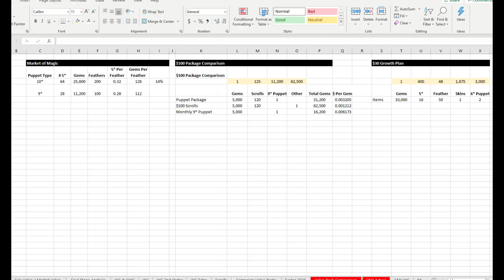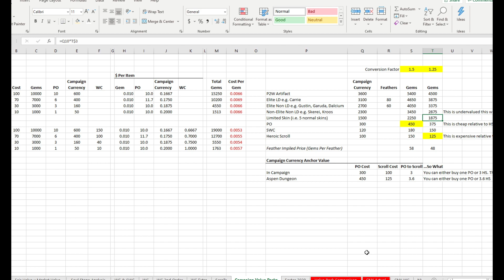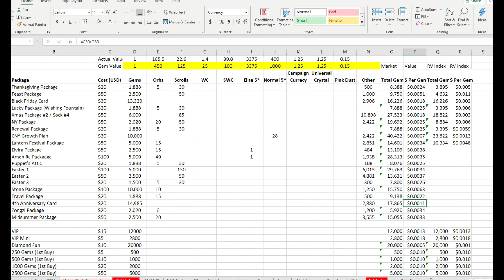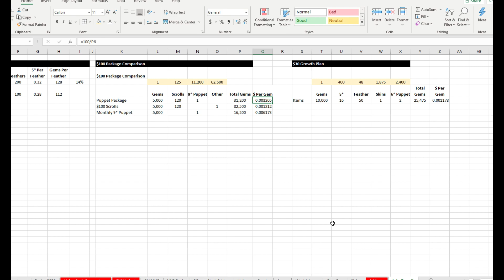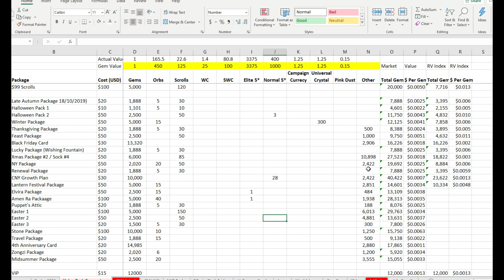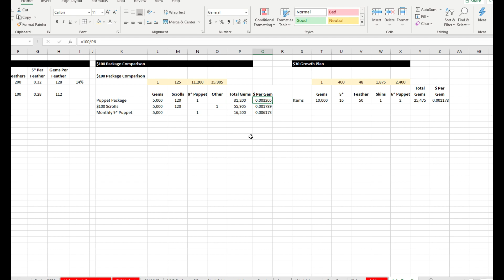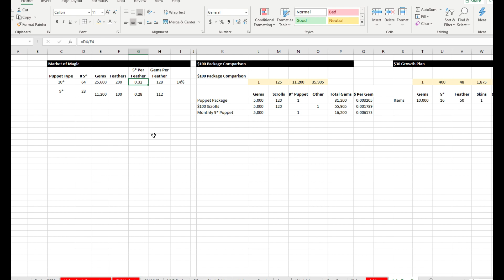Idle Heroes: Rogan Week Value Analysis + Gameplay Discussion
Value analysis discussion plus where I am at with my gameplay meta i.e. shifting from Food / PO to Copies / Scrolls

Spreadsheet link here